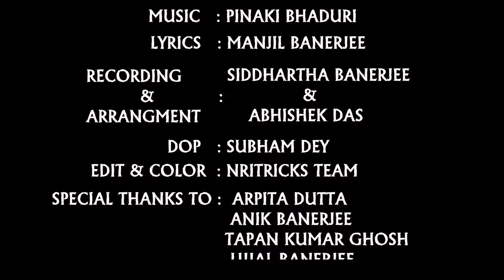Ganga Ram | Anubhab Dutta | Bengali Modern Song | গাঁয়ের ছেলে গঙ্গারাম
TRACK - GANGA RAM
LYRICS : MANJIL BANERJEE
Recordings & Arrangements
(ABBYSID)
SIDHARTHA BANERJEE
AVISHEK DAS
Special thanks to: Arpita Dutta ;Anik Banerjee, Tapan Ghosh, Ujjal Banerjee, Sanat Mondal, Sumit Roy & Suchandrima Banerjee